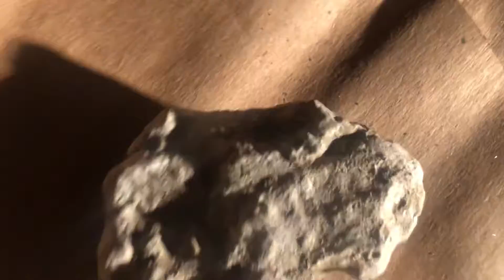Prehistoric stone art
Unrealistic art